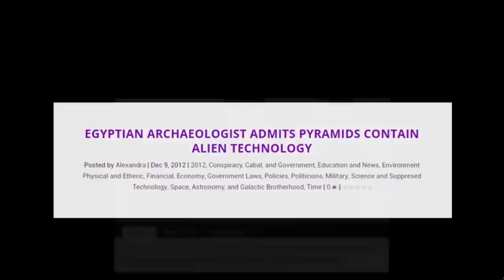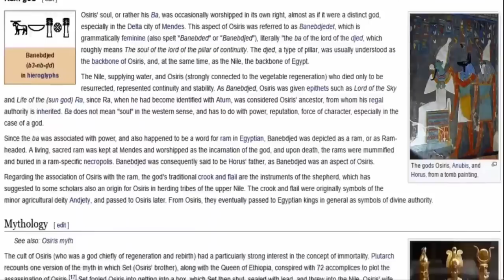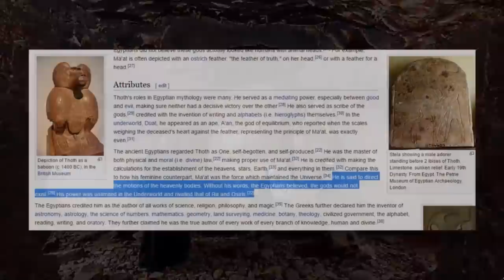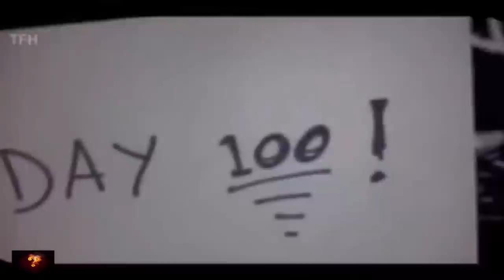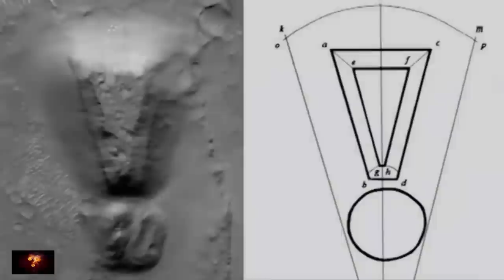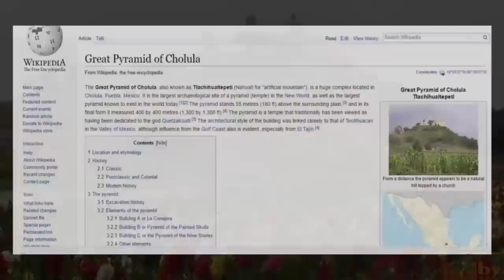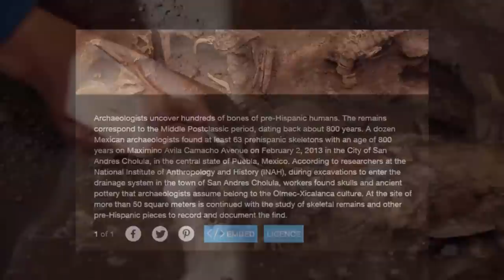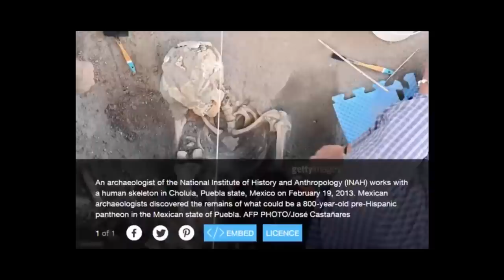Pyramid & Tomb Complex Located On Mars?